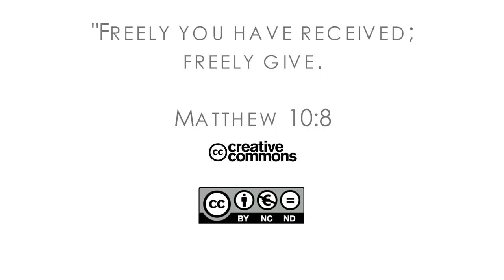16Q04 / 01-06 The Book of Job